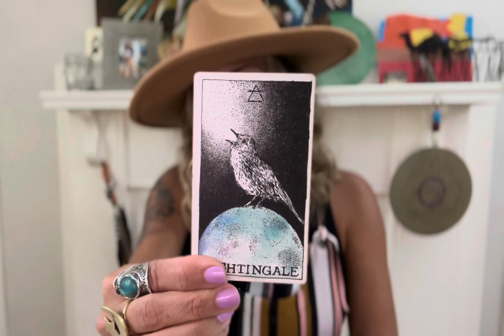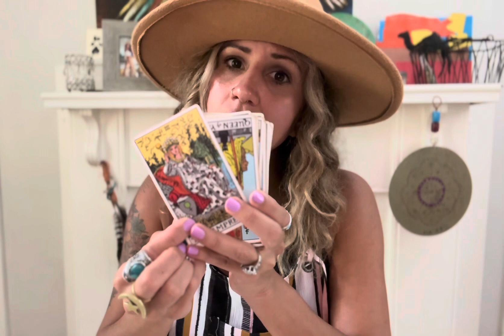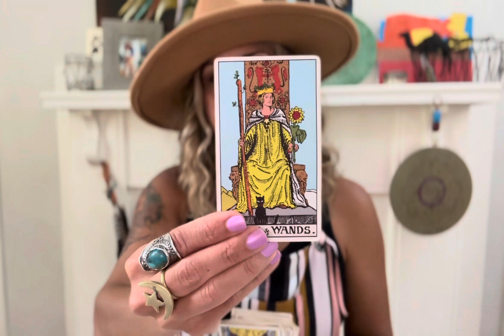♊️Gemini, Buckle Up . 10 of Pentacles omgg🙏👏💸geminitarotreading-Mid- September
GEM 💎 GEM

Spirit is guiding you to continue moving forward with unwavering faith. … this Is your New beginning .!

The time Is now Gem 💎 to live your life to your fullest potential , you are a Born leader and powerful manifestor  continue on doing things from allace of balance and everything Is going to work out well.

Blessings

Nela Ma’at